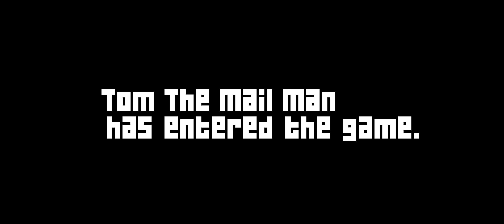whiterosemoxie & Tom The Mail Man - Beeline [Official Video]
The official video for whiterosemoxie & Tom The Mail Man's "Beeline" - Out Now!

LYRICS
I been on a beeline baby, I’ma get right to ya
Everytime we speak my baby it'll go right through ya
Had you on your knees my baby saying I mightlujah
And now it’s f d up, ‘cuz when n s ask say I knew ya

I been drunk and’
I been drunk and drivin’ my two door
Down the same street I scooped you on
You already moved, ain't take you long
And now you tryna slip into my life, I can’t even deal with you tonight
Never took this many pills in my life
Sh** it got me staring at the lights
Confused swear you had me hypnotized
Medusa please don’t look up in her eyes
Lucifer was leaning on her side
Should’ve seen the sh*t the first time
F d up, we sleepin’ in the ride
Steady servin dimes and keepin’ nines
Lips pressed on my neck I caught a vibe
Sunk your teeth, you draining out my life

We can never speak my baby it'll go right through ya
Had you on your knees my baby sayin’ I mightlujah

I’m steady tryna fade away
There’s always someone getting in the way
Fucked up I was on my own
At least I had my sanity to hold
You can't tell me what it do
I really thought I was a friend to you
But I was fucked up so it really feel like I knew ya
Turning, lot of twisting and turning
Why does it feel like
If you had a chance to do it right
You would be the one to take my life
They said I let people take my soul
They said shit and don’t nobody know
Cause you ain’t got shit going on little boy you stupid (Ha)

I aint know I can lose myself in you
Now I’m by myself again
Thinkin’ about the sh** you said is it true?
But one look at you, restart the loop
Drivin on the beeline baby (beeline to you)
And we can never speak my baby (Speak mind to you)
Look, I’m just trying to rewind (Now I’m trying to rewind)
Percies in the meantime (Percies in the meantime)
Don’t shit get me right (Don’t shit work for me like…)